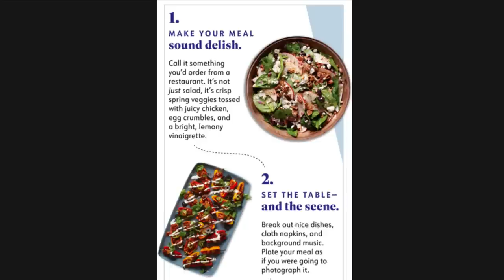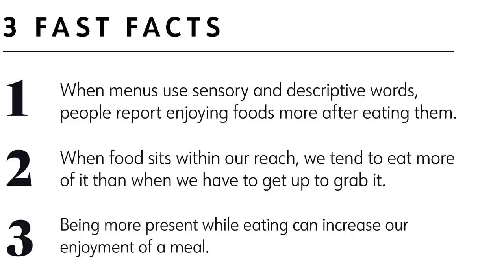WEEKLY WW WEIGH IN - I KNEW THIS WOULD HAPPEN..... WEIGHT LOSS TIPS - WEIGHT WATCHERS!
HAPPY FRIDAY! I knew this would happen. how was your week?? Enjoy! XO

$30 OFF!!

🎉NUTRITION CHANNEL!!!

Code JENNSWWJOURNEY

Code- jennswwjourney

Code- jennswwjourney